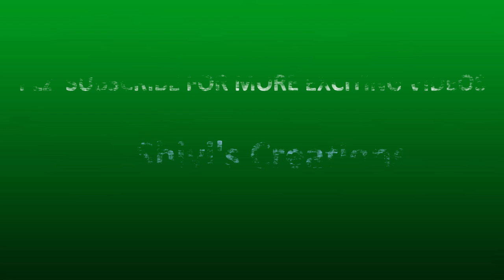DIY ECO FRIENDLY WOODEN PHOTO FRAME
ECO FRIENDLY PHOTOFRAMES WITH BAMBOOS, BEAUTIFUL HOMEMADE PHOTOFRAMES ,HOW AND FAST MAKING PHOTO FRAMES AT HOME, U CAN STORE UR MEMORIES TO MAKE UR OWN PHOTO FRAMES, DIY PHOTO FRAME TUTORILS, LEARN HOW TO MAKE UR OWN PHOTO FRAMES WITH EASY TO FOLLOW INSTRUCTIONS, COOL AND CRAFTY  DIY PHOTO FRAMES, SHOW OFF UR CREATIVITY  TO MAKE THESE THREE TYPES OF PHOTO FRAMES, A DIY PICTURE FRAME CAN B  A GREAT GIFT UR LOVED ONE'S